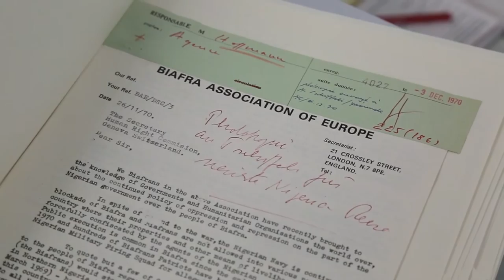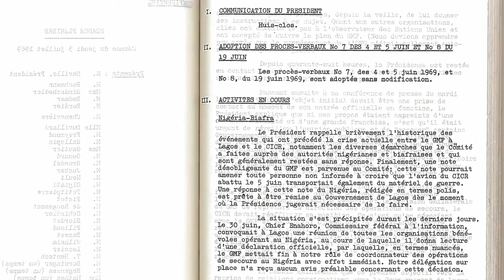HAPPENING NOW IN UMUAHIA;NIGERIA ARMY ATTACK IPOB MEMBERS.CLASH STILL ONGOING.WATCH VIDEO